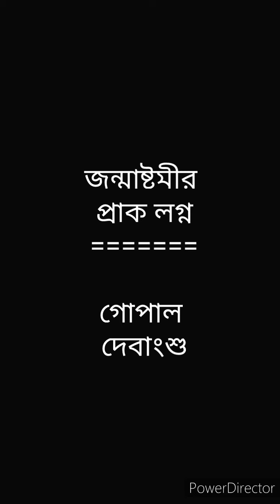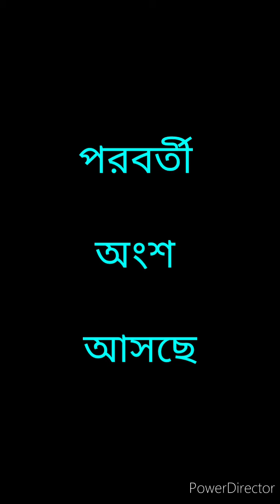শ্রীকৃষ্ণ জন্মাষ্টমী 2021-- ( Part 6 )